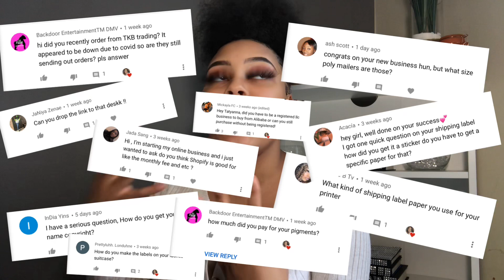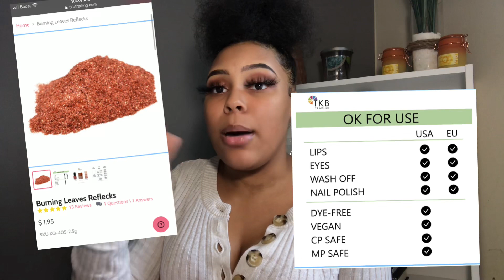How To Start A COSMETIC LINE💕//PRODUCTS YOU NEED TO START A LIPGLOSS BUSINESS✨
TIME STAMPS✨
3:18-PLAN
5:58 -VENDOR
12:00 -PROMO
17:09 PRODUCTS YOU NEED TO START A LIPGLOSS LINE

MAKE SURE YALL SHOP YALL CUSTOM CLOTHING WITH LYRIC 🔥🛍
LYRICS SOCIAL MEDIA 💕
IG & Twitter •@lanilavishh
SC• lulbaby.lyric
FACEBOOK • Lani Lavish

NAIL INSTAGRAM PAGE💅🏽 nailsbytatyy

IF YOU SEE THIS COMMENT "💕🌸" IN THE COMMENTS SO I KNOW IT REAL LOL!!!

LOVE YAH...BYE BITCHESSS